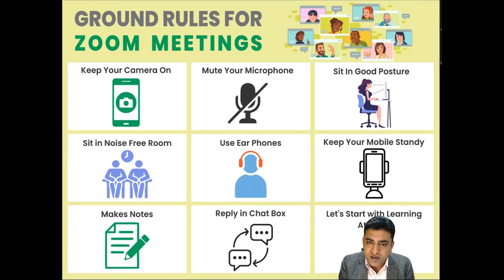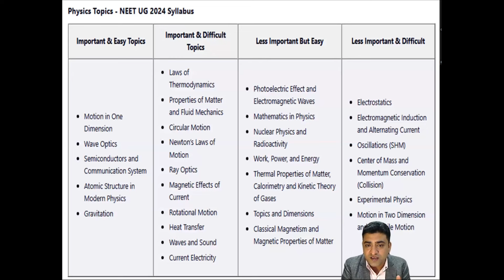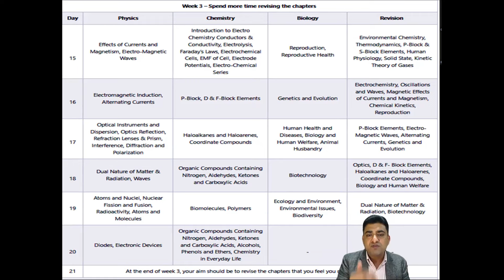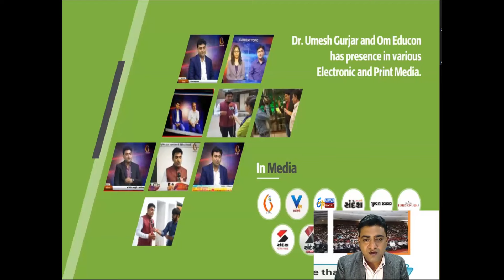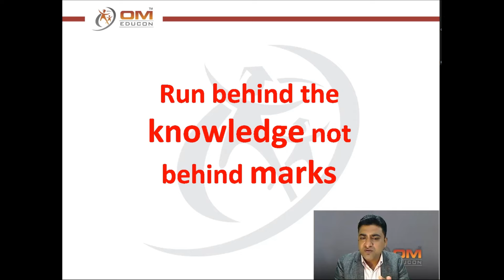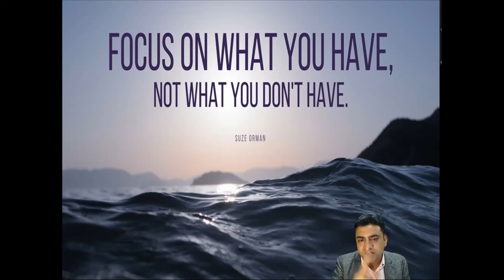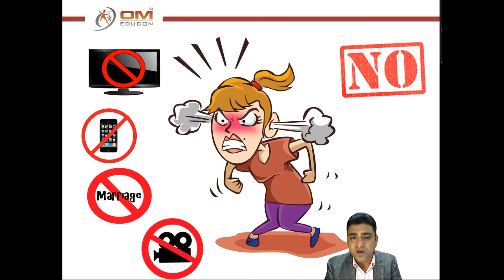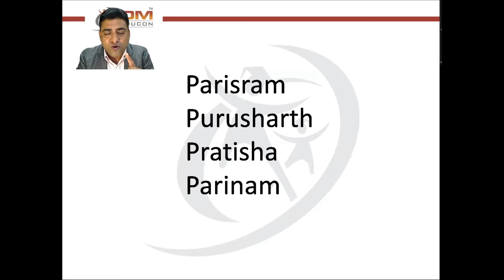Tips & Tricks to Get High Score 600+ In NEET UG 24 by Dr. Umesh Gurjar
Tips & Tricks to Get High Score In NEET UG ‘24

➡️ Do & Die Chapters & Topics of PCB 11th & 12th
➡️ How to Concentrate On Difficult Chapters / Topics?
➡️ Key to Do Revision In A Short Time
➡️ Frequently / Repeatedly Asked MCQs In Last 5 Years
➡️ Last 1 Month Preparation & Revision Strategy
➡️ How to Solve MCQs like Pro
➡️ Exam Day Strategy to Score 600 + Marks
➡️ Roles & Responsibilities of Parents
➡️ Top 50 Student Life Problems & Their Solutions
➡️ Important Instructions to Follow During the Exam

Attend Workshop and Get Bonus

1. Last 10 Years MCQs Question Papers, With Answer Key and OMR Sheets
2. 11th & 12th Std PCB Topics & Chapter Wise Mind Maps
3. 11th & 12th Std PCB Short Notes for Revision

See You in Workshop
Dr. Umesh Gurjar
Om Educon Team